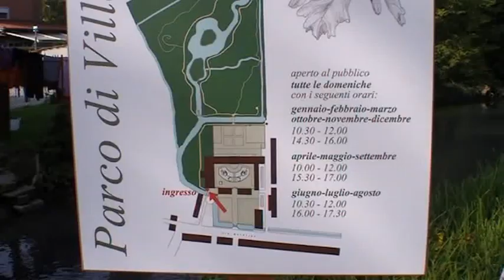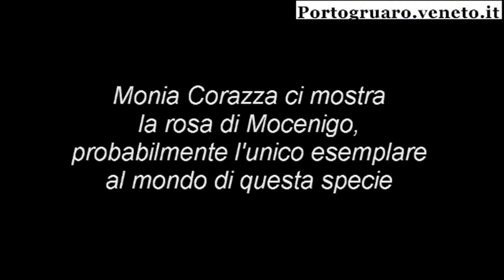Monia Corazza ci guida alla riscoperta bosco di Alvisopoli (2 parte)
Fossalta di Portogruaro (VE): Monia Corazza, giovane guida naturalistica di Caorle, ci conduce lungo i sentieri del bosco di Alvisopoli, riaperto al pubblico lo scorso 22 ottobre 2012. Fu proprio qui che 200 anni fa circa il nobile veneziano, Alvise Mocenigo, iniziò ad edificare all'interno di un vasto latifondo di famiglia la cittadina di Alvisopoli che ancor oggi porta il suo nome. Alle spalle della sua maestosa villa trasformò il rigoglioso bosco in un vasto parco di circa 3 ettari introducendo piante erboree estranee all'ambiente e realizzando anche un laghetto artificiale. Recentemente, dopo alterne vicende, la gestione del bosco di Alvisopoli è passato dalle mani del WWF del Veneto Orientale a quelle del Comune di Fossalta di Portogruaro il quale, dopo circa cinque anni di attesa, ha riaperto al pubblico questo spazio verde. Sono stati necessari tutta una serie di interventi per permettere ai visitatori di poter ripercorrere gli antichi sentieri. In questo video ( seconda ed ultima parte del tour nel bosco di Alvisopoli) Monia Corazza ci porterà alla scoperta delle specie arboree che sono state volutamente introdotte in questo parco, ci mostrerà quello che rimane dell'antico mulino fatto costruire dal nobile veneziano Alvise Mocenigo, ci parlerà di una leggenda riguardante l'albero del corniolo, ma soprattutto ci presenterà una vera rarità: la rosa di Mocenigo, una specie botanica che si può trovare solamente in questo parco.